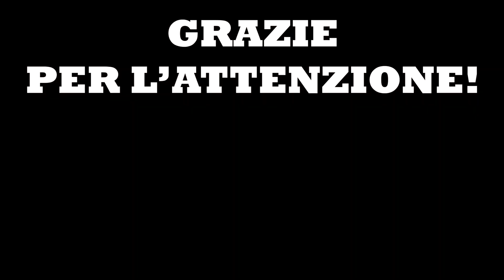HAUL VESTITI USATI CON 100 € - APRILE - PRIMAVERA 2020 - HAULTERNATIVE - MODA SOSTENIBILE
In questo video vi presento un haul con tutti i vestiti usati che ho acquistato con un budget di 100 € nel mese di marzo (che presento ora in aprile, nella primavera 2020). Ce n'è per tutti i gusti. Ho acquistato o scambiato i capi in 4 occasioni diverse. Questo video fa parte di una serie di haulternative che pubblico ogni mese con i capi acquisiti il mese precedente. Il mio scopo è sempre quello di promuovere i vestiti usati come un'alternativa per una moda sostenibile e più etica. Spero che vi piaccia. Vi ringrazio per ogni eventuale commento o feedback che vogliate lasciare :-)

Brani musicali:
Morning Station by Tokyo Music Walker